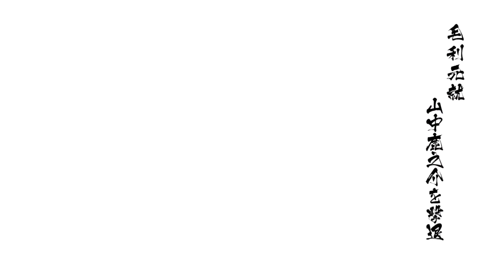リクに応えて実況プレイ！戦国BASARA4：元就：ドラマルート（究極）第伍戦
あの、こっち飛んでるんですけど、どうやって侵入したんですか。
……よくよく考えてみたら過去に斬劇でも潜入してたな（←